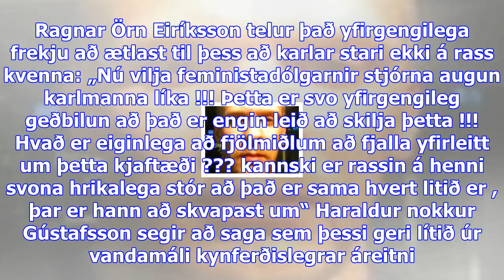Körlum blöskrar frétt rúv um rassagláp: „nú vilja femínistadólgarnir stjórna augum karlmanna“ - dv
„Hvaða andskotans væll er þetta orðið. Þær væru eftv ánægðari ef kvenfólk horfði á rassin á þeim þar...